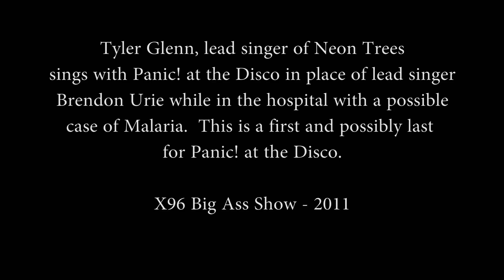X96 TV: Tyler Glenn of Neon Trees with Panic! at the Disco.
Tyler Glenn, lead singer of Neon Trees
sings with Panic! at the Disco in place of lead singer
Brendon Urie while in the hospital with a possible
case of Malaria. This is a first and possibly last
for Panic! at the Disco. The Performance was at the 2011 X96 Big Ass Show.

Filmed and edited by Rusty Sessions of Sidewinder Media.